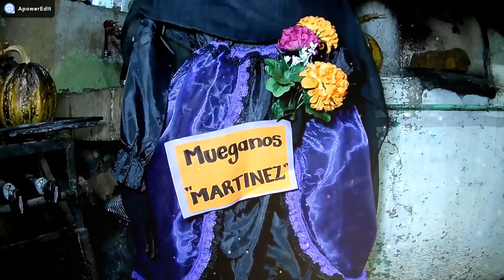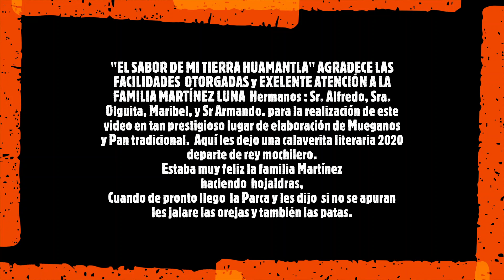HOJALDRAS PANADERÍA Y MUEGANOS "MARTÍNEZ" HUAMANTLA PUEBLO MÁGICO/Día de Muertos/Tlaxcala México/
La Familia Hermanos Luna mantiene la tradición de elaborar en horno de leña en su panadería para este día de muertos la hojaldra y el tradicional Muegano y pan de temporada de Día de Muertos.En entrevista, Cada año hijos se reúnen para iniciar con la preparación cada temporada, por lo que para este año 2020 y pese a la contingencia sanitaria del COVID-19 todo será con las máximas medidas de higiene para la atención y venta en su local Ubicado en Calle: Abasolo Poniente #114 col. centro Huamantla Pueblo Mágico. Tlaxcala México.